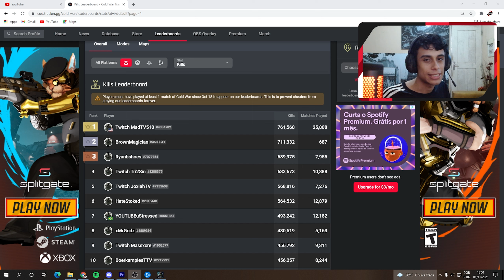Peguei Nuke em Todos os Mapas + Stats Finais no Cod Cold War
Me sigam!!!
➥PSN: uStressed_
➥Activision ID: YOUTUBEuStressed# 5551857

 Não está com condições de comprar um controle novo? Conheça a GGC Assistência, lá você pode consertar seu controle defeituoso e até mesmo transformar seu controle padrão num alta performance (com paddles, trigger e grip). Entre em contato no Instagram @ggcassistencia e agende o serviço da sua escolha via direct.